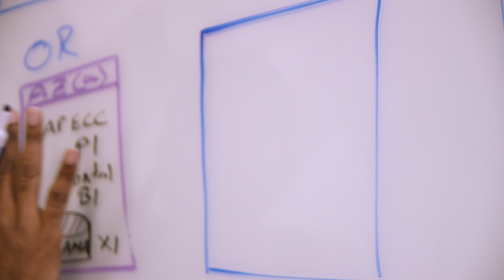Zappos Successfully Migrates to SAP HANA on AWS in Less Than 48 Hours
Customer video explaining how Zappos successfully migrated their SAP applications to AWS. Learn more about SAP and Amazon Web Services